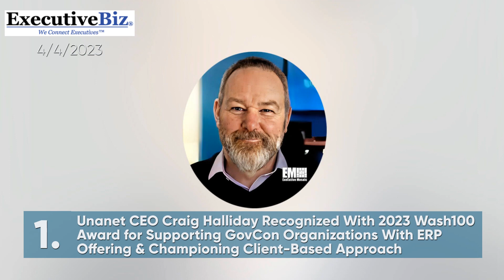Executive Mosaic Video: Latest Headlines from ExecutiveBiz 4/4/2023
0:06 Unanet CEO Craig Halliday Recognized With 2023 Wash100 Award for Supporting GovCon Organizations With ERP Offering & Championing Client-Based Approach

0:28 Watch: Chris Brady of GDMS Talks High Assurance Crypto & Protecting Against Quantum Threats

0:41 Industry Vet Heather Dallara Named NCMA President for Program Year 2025

0:55 Carahsoft President Craig Abod Presented With 2023 Wash100 Award

1:07 Spire Recieves NRO Radio Frequency Contract Extension; Chuck Cash Quoted

1:20 Northrop Unveils Industry Team for Navy Airborne Communications Link Program Bid

1:37 LockHeed Taps BAE to Supply Electronic Warfare Systems for Lot 17 F-35 Lightning II Aircraft

1:47 Inmarast's Rebecca Cowen-Hirsch Recognized With Mobile Satellite Users Association President's Award

1:58 Quantum Technologies Forum

2:08 J&J Worldwide Services Begins Work on Army Medical Facility Support Contract

2:21 Lockheed Demos 5G Network-Enabled Analytics for Aircraft Maintenance